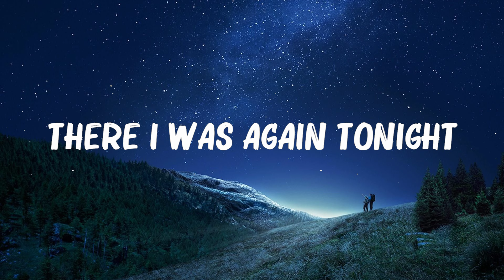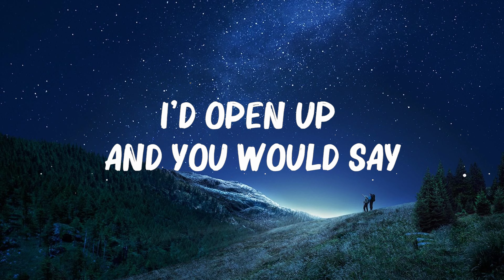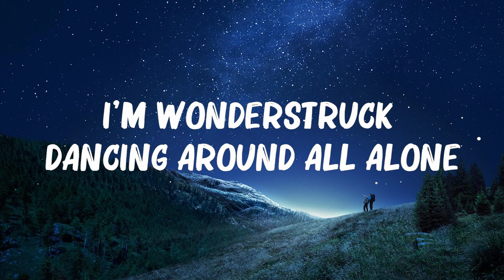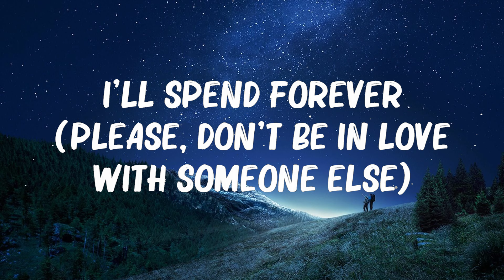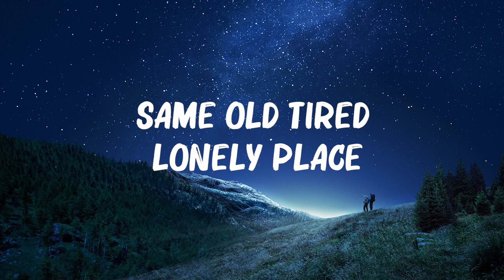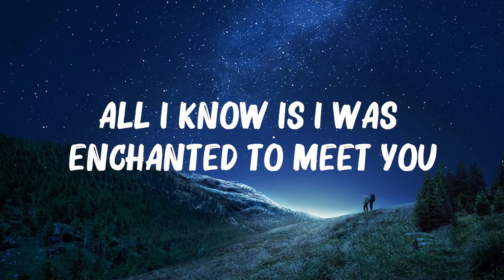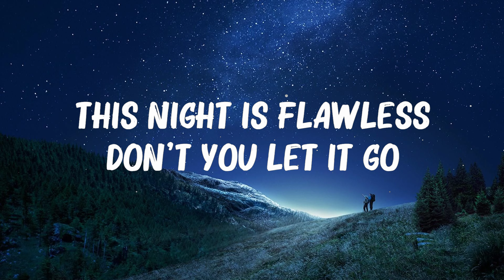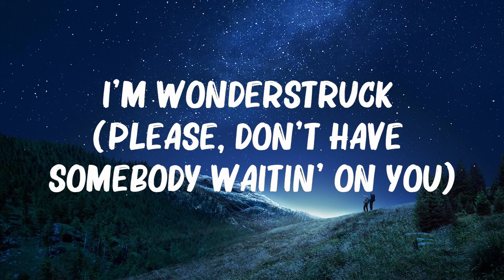Taylor Swift - Enchanted (Lyrics) || 🍀Mix Lyrics